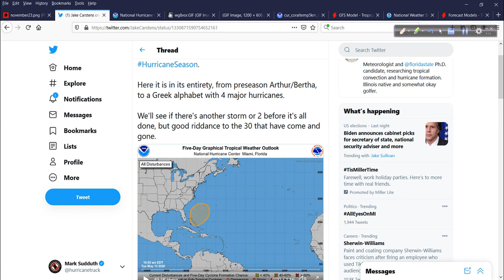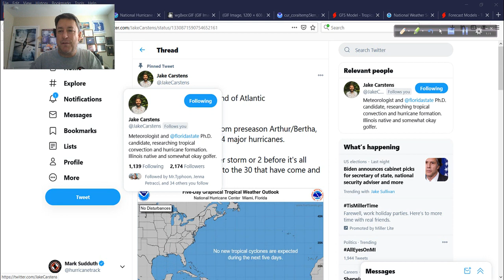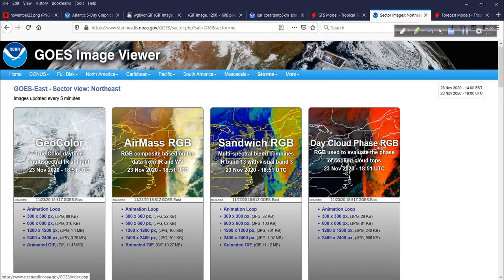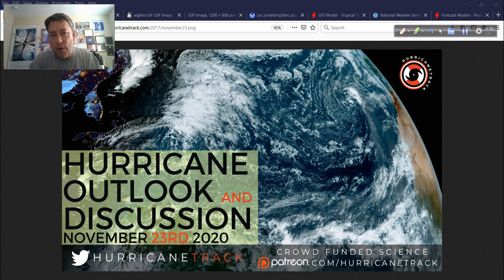One week left in the hurricane season: Video update for Nov 23, 2020